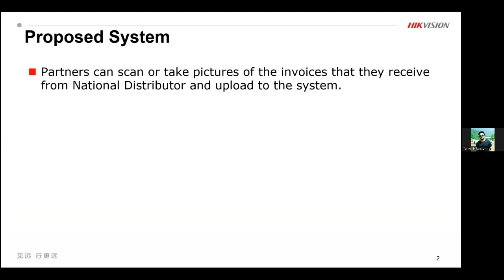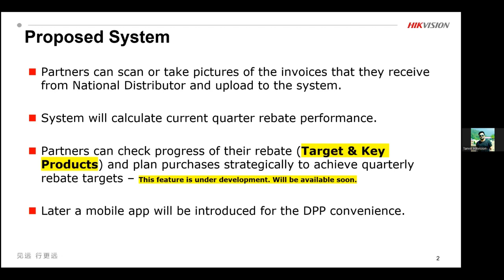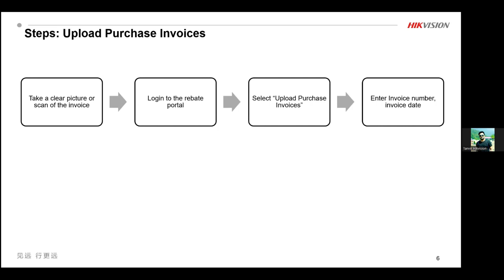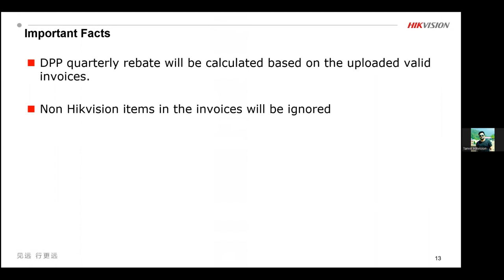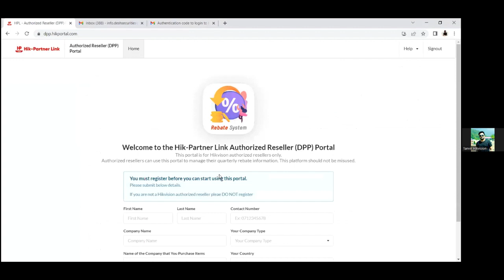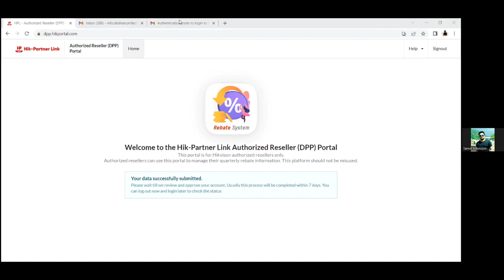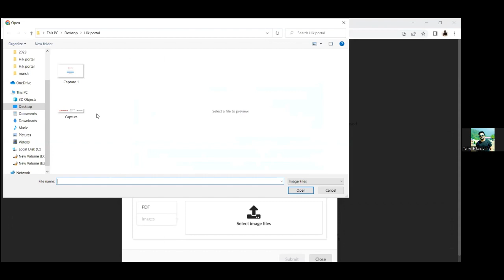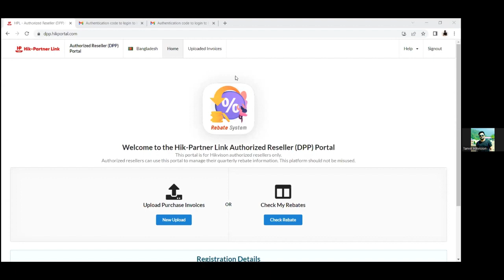কিভাবে হিক-পার্টনার লিঙ্কে ইনভয়েস আপলোড করবেন?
হিক-পার্টনার লিঙ্কে কিভাবে রেজিস্ট্রেশন করবেন ও ইনভয়েস আপলোড করবেন তা জেনতে সম্পূর্ণ ভিডিওটি দেখুন।